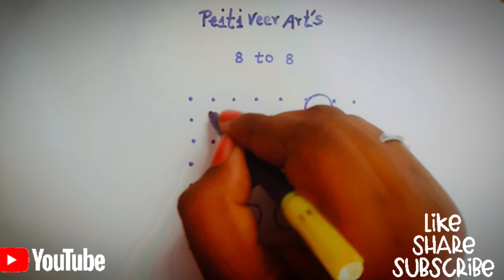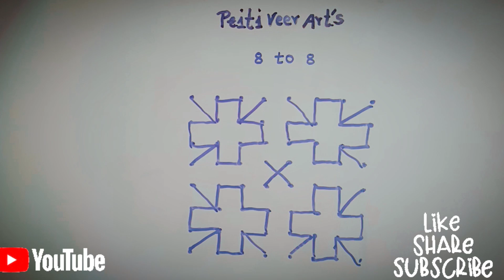8 to 8 simple dots rangoli designs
8 to 8 simple dots rangoli designs | rangoli designs